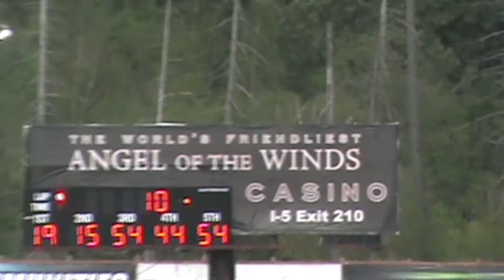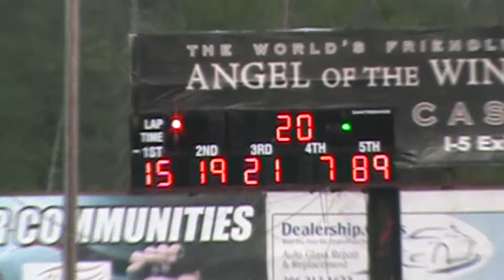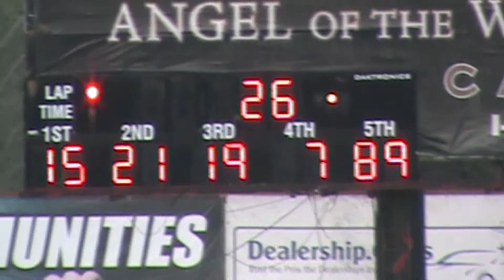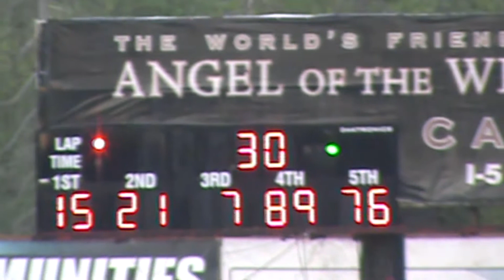Evergreen Speedway Hornets 30 lap main 5 May 2018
Cole Rarden won the Hornet Division 30 lap main at Evergreen Speedway on a rainy Saturday, 5 May 2018.